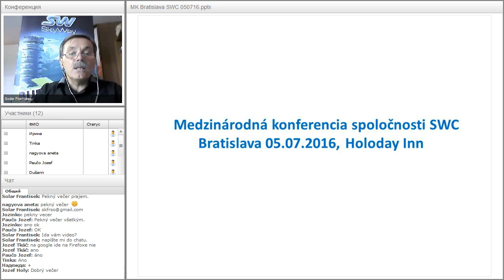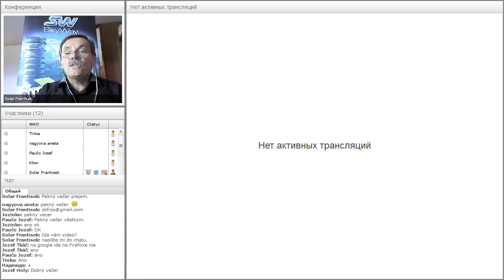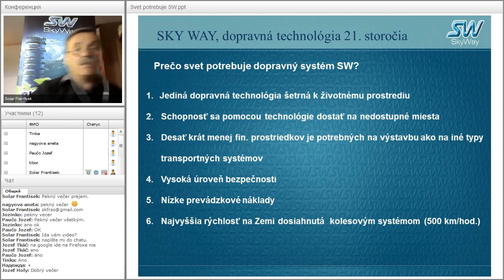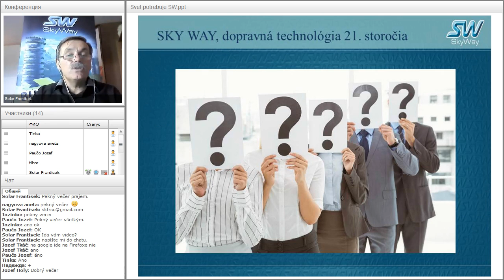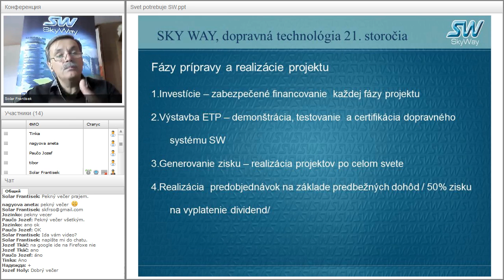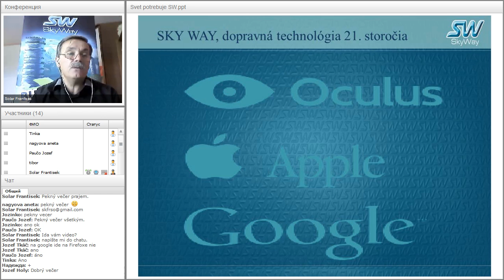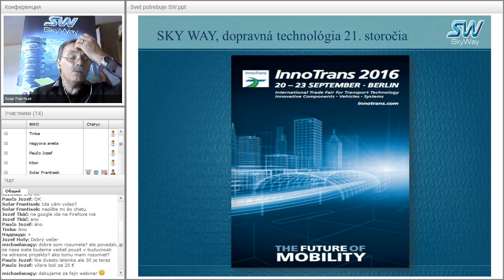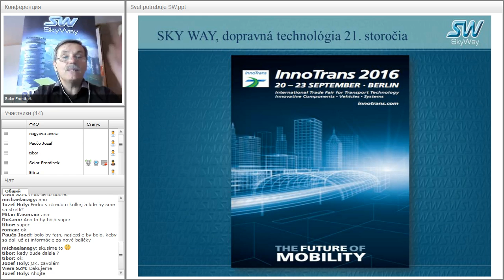Вебинар от 17.07.2016. Technický webinár pre registrovaných členov projektu SkyWay. Чехия.